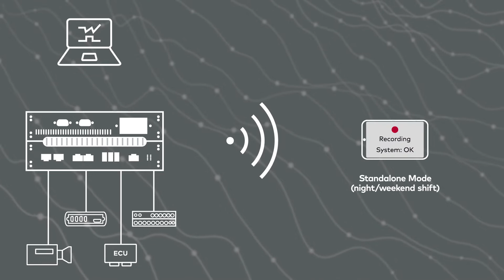The Concept of Smart Loggers | Next-Level Data Logging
Learn all about our product Smart Logger. Discover the advantages, functions and application areas when you are using a Smart Logger for a data logging project.

Smart Loggers are the intelligent data logging solution for e-mobility and ADAS / AD developments. Real-time evaluations and the calculation of virtual signals at runtime are also part of the Smart Logger's range of functions. The coordinated hardware and software ensure process-reliable work.

00:00 Intro
00:24 The Idea
02:12 Setup
02:54 VP6400
03:23 VP7400/VP7500
03:55 Outro